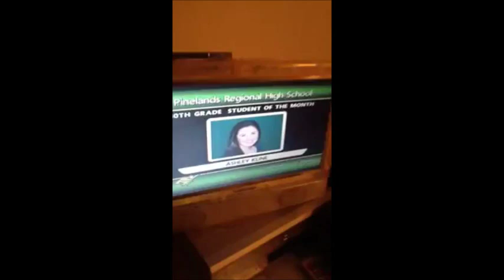My Movie 631